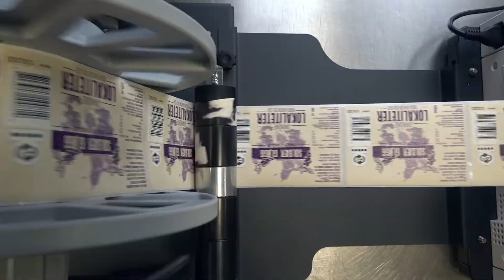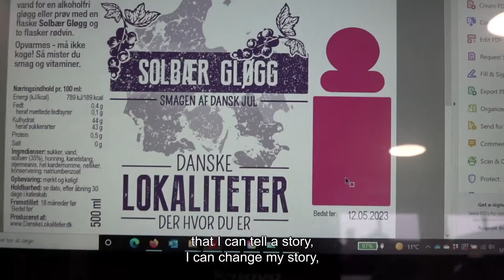OKI label printer and Danske Lokaliteter tell a juicy story while keeping costs down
Hear from Dan Kjærsgaard, marketing & owner at Danske Lokaliteter as he explains how the OKI Pro1050 label printer has given the company greater flexibility, reduced waste, and reduced costs when it comes to food & beverage packaging labels.

Since the installation of the OKI label printer, Danske Lokaliteter's label expenditure has dropped by 40% and it can now print the exact volume it needs with full control over the story it tells.